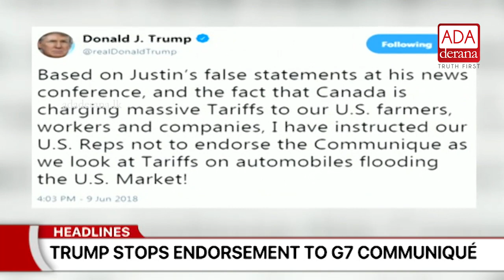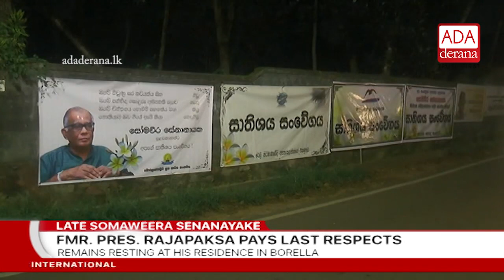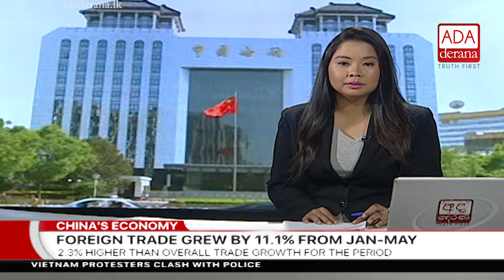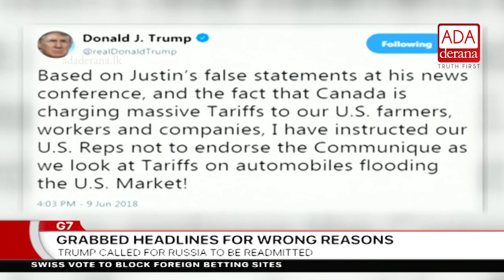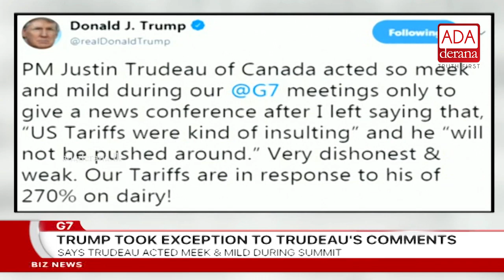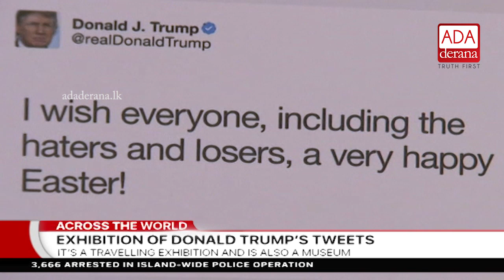Ada Derana First At 9.00 - English News - 10.06.2018